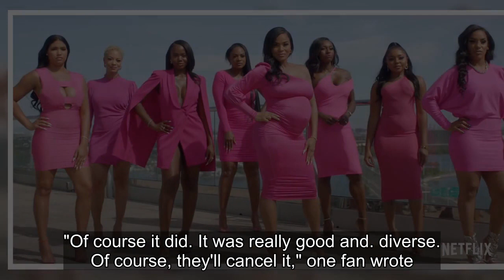Why Selling Tampa Fans Are Upset The Show Was Canceled